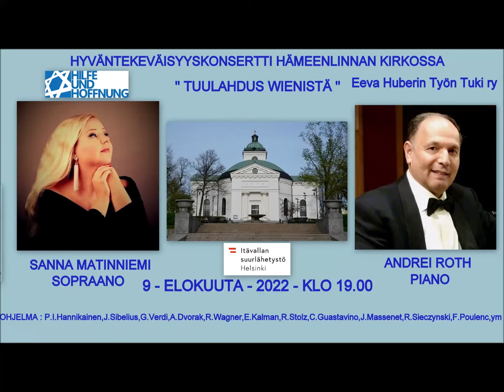Sanna Matinniemi: Dvořák: Rusalka: Mesicku na nebi hlubokém (Rusalka´s song to the moon)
Soprano Sanna Matinniemi & pianist Andrei Roth: Dvorak: Rusalka: Rusalka´s song to the moon, "Mesicku na nebi hlubokém".